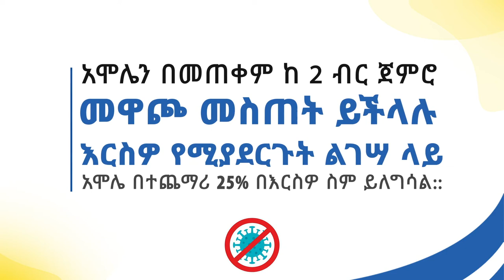Join the fight against CORONA VIRUS @AmoleChatBot / Genete Abate /